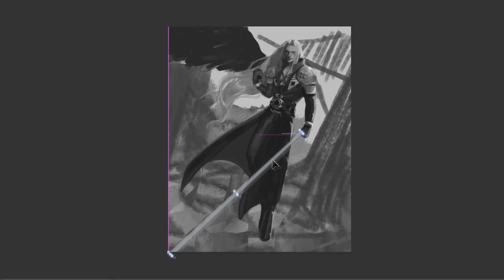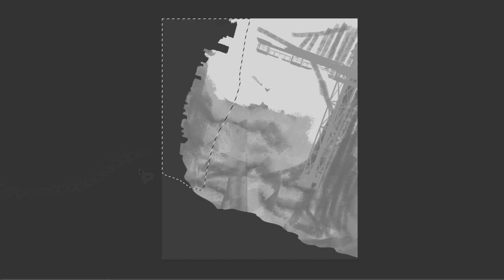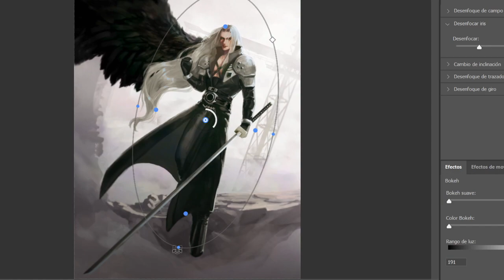Sephiroth (FFVII) - Speedpaint #6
Hi guys!

Sorry I couldn't post any videos lately, I've been quite busy these days but I finally found some time to edit a speedpaint. This one I actually finished a week and a half ago, as a part of my Six fanarts challenge (this being the second piece, I finished the fifth one yesterday). I really took this as a challenge as much as I could, so these are all full illustrations haha I've drawn too many busts before so I tried to take it a step further.

Anyways I hope you enjoy and stay safe!